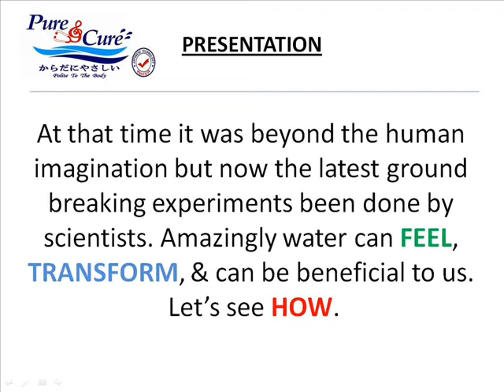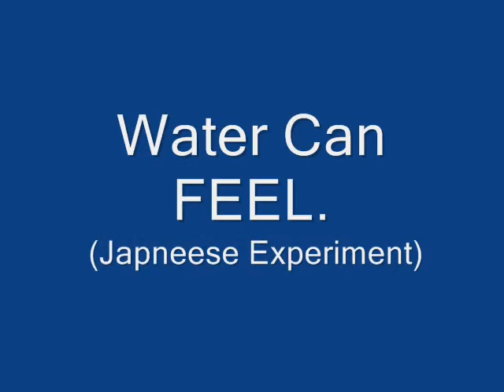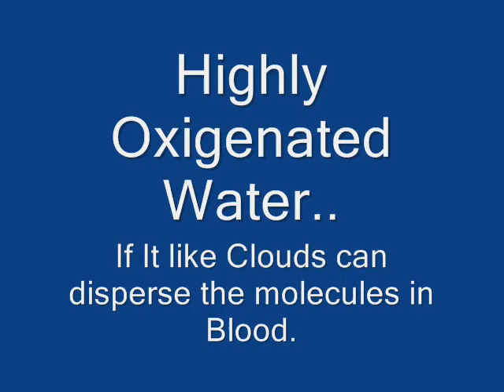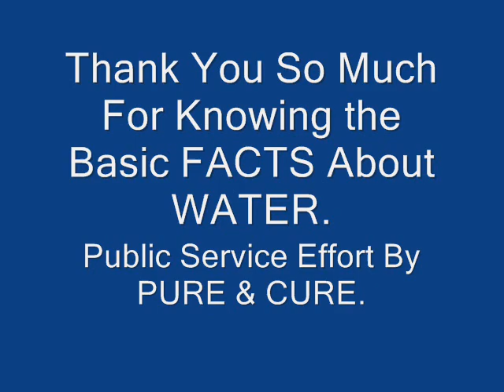& Cure highly oxygenated water test report form Dr. masaru emoto Japan country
جاپانی تحقیق ۔۔۔۔۔دم کرنے سے پانی میں شفا کیسے آتی ہے,
پانی کا اپنا نہ کوی رنگ ہے نہ بو, اور نہ ہی کوئ ٹھوس ماہیت. بلکہ پانی ہر چیز کے اثرات کو اپنے اندر جذب کر لیتا ہے اور جس چیز میں ڈالو وہی ماہیت اختیار کر لیتا ہے.
ایک جاپانی سائنس دان Dr. Masaru Emoto نے پانی پر مختلف تجربے کیے جس کا احوال ان کی کتاب The hidden message in water میں بیان کیا گیا ہے، جس کا اردو ترجمہ محمد علی سید نے اپنی کتاب ’’پانی کے عجائبات‘‘ میں بڑے دلچسپ انداز میں کیا ہے، جسے پڑھ کر ہمیں شکر اور ناشکری کے الفاظ کے حیران کن اثرات کا اندازہ ہوتا ہے۔ اس جاپانی سائنس دان نے پانی کو اپنی لیبارٹری میں برف کے ذرات یعنی کرسٹلزکی شکل میں جمانے کا کام شروع کیا۔ اس مقصد کے لیے اس نے ڈسٹلڈ واٹر، نلکے کے پانی اور دریا اور جھیل کے پانیوں کے نمونے لیے اور انھیں برف کے ذرات یعنی Crystals کی شکل میں جمایا۔
 اس تجربے سے اسے معلوم ہوا کہ پانی، اگر بالکل خالص ہو تو اس کے کرسٹل بہت خوبصورت بنتے ہیں لیکن اگر خالص نہ ہو تو کرسٹل سرے سے بنتے ہی نہیں یا بہت بدشکل بنتے ہیں۔ اس نے دیکھا کہ ڈسٹلڈ واٹر سے (جو انجکشن میں استعمال ہوتا ہے) خوبصورت کرسٹل بنے، صاف پانی والی جھیل کے پانی سے بھی کرسٹل بنے لیکن نلکے کے پانی سے کرسٹل بالکل ہی نہیں بنے کیوں کہ اس میں کلورین اور دوسرے جراثیم کش اجزا شامل تھے۔
 اس نے ایک اور تجربہ یہ کیا کہ ایک ہی پانی کو مختلف بوتلوں میں جمع کیا اور ہر بوتل کے سامنے مختلف قسم کی موسیقی بجائ. موسیقی کی ہر قسم سے کرسٹلز کی ایک نئی شکل بنتی گئی. مطلب پانی ہر موسیقی کا مختلف اثر لیتا گیا.
اس کے بعد اس نے ایک اور تجربہ کیا جس کے نتائج حیران کردینے والے تھے۔ اس نے شیشے کی سفید بوتلوں میں مختلف اقسام کے پانیوں کے نمونے جمع کیے۔
 ڈسٹلڈ واٹر والی بوتل پر اس نے لکھا “You Fool” اور نلکے کے پانی والی بوتل پر لکھا “Thank You” یعنی خالص پانی کو حقارت آمیز جملے سے مخاطب کیا اور نلکے کے پانی کو شکر گزاری کے الفاظ سے اور ان دو بوتلوں کو لیبارٹری میں مختلف مقامات پر رکھ دیا۔ لیبارٹری کے تمام ملازمین سے کہا گیا جب اس بوتل کے پاس سے گزرو تو You Fool والی بوتل کے پانی کو دیکھ کر کہو “You Fool” اور “Thank You” والی بوتل کے پاس ٹھہرکر سینے پر ہاتھ رکھ کر جھک جاؤ اور بڑی شکر گزاری کے ساتھ اس سے کہو “Thank You”۔
 یہ عمل 25 دن جاری رہا۔ 25 ویں دن دونوں بوتلوں کے پانیوں کو برف بنانے کے عمل سے گزارا گیا۔ نتائج حیران کن تھے۔ ڈسٹلڈ واٹر سے (جو خالص پانی تھا اور اس سے پہلے اسی پانی سے بہت خوبصورت کرسٹل بنے تھے) کرسٹل تو بن گئے لیکن انتہائی بدشکل۔ ڈاکٹر اموٹو کے کہنے کے مطابق یہ کرسٹل اس پانی کے کرسٹل سے ملتے جلتے تھے جن پر ایک مرتبہ انھوں نے “SATAN” یعنی شیطان لکھ کر رکھ دیا تھا۔
 نلکے والا پانی جس سے پہلے کرسٹل نہیں بنے تھے، اس مرتبہ اس پر ’’تھینک یو‘‘ لکھا ہوا تھا اور کئی لوگ 25 دن تک اس پانی کو دیکھ کر ’’تھینک یو‘‘ کہتے رہے تھے، اس پانی سے بہترین اور خوب صورت کرسٹل بن گئے تھے۔
 اس کا واضح مطلب یہ تھا کہ پانی باتوں کا بھی اثر لیتا ہے اور ویسی ہی ماہیت اپنا لیتا ہے. اچھی باتوں سے اچھی ماہیت اور بری باتوں سے بری.
Thank you اور you fool
والا تجربہ کھانے کی چیزوں کے ساتھ بھی کیا گیا. اور اسی طرح کے نتائج نکلے۔ برے الفاظ والا کیک پیس اپنے نارمل وقت سے بھی بہت پہلے خراب ہو گیا جبکہ اچھے الفاظ والا کیک پیس اپنے نارمل وقت سے کافی زیادہ وقت تک تازہ اور زائقہ دار رہا.
مطلب کھانے پینے کی ہر چیز الفاظ اور سوچ کا اثر لیتی ہے. ان تجربات سے ہمیں یہ بات سمجھ آئ کہ جب ہم کھانے پینے والی اشیاء پر بسم اللہ الرحمن الرحیم پڑھتے ہیں تو اس میں کس طرح برکت پیدا ہوتی ہے
 کھانے پینے کی چیزوں پر سورت فاتحہ یا کوی بھی کلام پاک پڑھتے ہیں تو پانی کی ماہیت کس طرح تبدیل ہو کر پینے والے شفا دیتی ہے.
جب ہم روٹی کے ہر لقمے پر اللہ کا نام یا واجد پڑھ کر کھاتے ہیں تو وہ کس طرح ہمارے اندر نور پیدا کرتا ہے. سبحان اللہ
 لیکن یہاں ایک اور تجزیہ بھی سامنے آتا ہے کہ ہم کھانے پینے کی اشیاء سامنے رکھ کر جو جو بولتے ہیں اور جو جو سوچتے ہیں ہمارے کھانے اس کا بھی اثر لیتے ہیں. منفی سوچ اور منفی باتوں کا برا اثر اور اچھی باتوں کا اچھا اثر. کھانے کے دوران لوگوں کی غیبت کریں گے تو کھانا برا اثر لے کر ہمارے پیٹ میں جاۓ گا. اگر ٹی وی ڈرامے یا فلمیں دیکھتے ہوے کھانا کھائیں گے تو وہ کھانا ہمارے پیٹ میں جا کر بھی ویسا ہی اثر دکھاۓ گا..
بڑا ہی دلچسپ مضمون ہے ۔ پڑھ کر حیرت کے ساتھ ساتھ فخر اور ایک عجیب سی خوشی کا احساس ہوا ۔ ہمارا دین ہمارا رب اور ہمارے مہربان نبی رحمۃ للعالمین صلی الله علیہ وسلم نے چودہ سو سال سے بھی پہلے ہمیں کیسی عظیم ہدایات سے نوازا۔۔۔ سبحان الله!